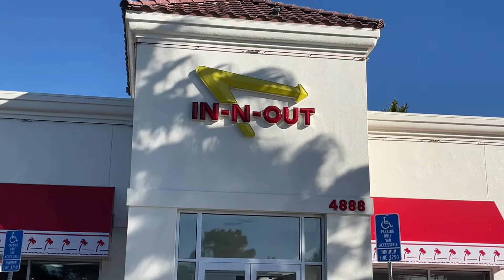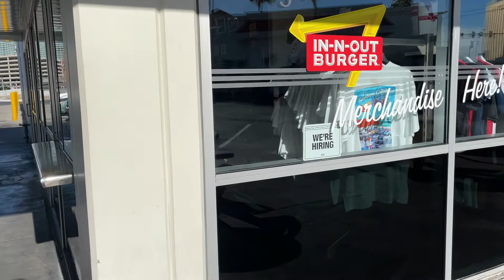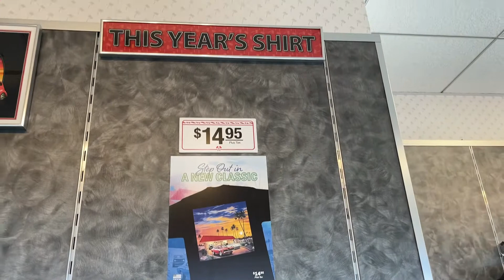Our Trip To In And Out Burger And The In And Out Burger Store Las Vegas Fast Food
We had burgers and visited their store next door.